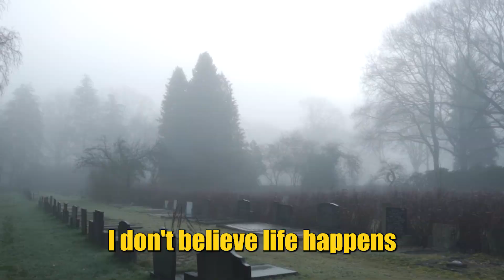I Believe - Poetry by Mike Posner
Want to go on a private wellness cruise with me!? I'll be taking 150 applicants around Iceland during peak Northern Lights viewing season where we will do so many great activities like:

- Sunset Yoga
- Poetry by IN-Q
- Ice Cave Exploration
- Glacier Hiking
- Kayaking
- White Water Rafting
- Healthy Food
- Breathwork led by me
- Live performances by me!

to learn more and apply.